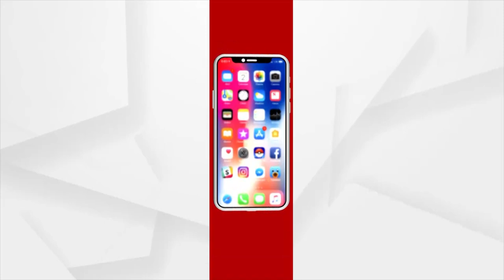Heavy Family Burden On Small Shoulder In Keonjhar